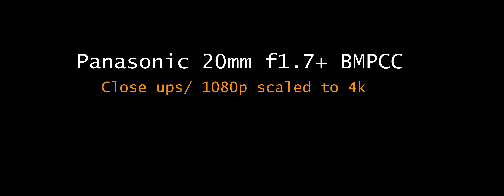panasonic 20mm close ups- BMPCC export in 4k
The panasonic 20mm 1.7 is the smallest lens that works wonders. A nice focus ring and it can produce some crisp images